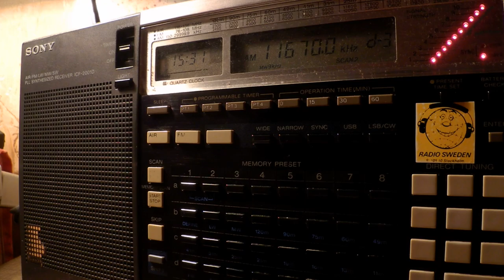21 12 2016 Radio Voice of Adal in Tigrinya to EaAf 1530 on 11670 Issoudun